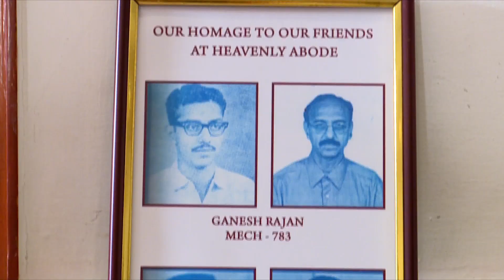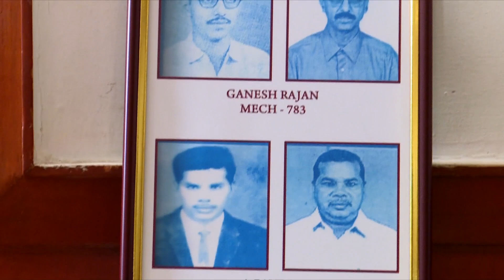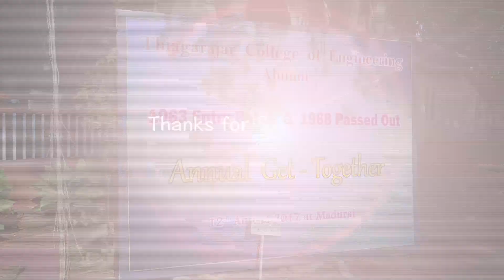TCE 1963 Entry Batch Alumni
Sri Vinayaga Digital, Madurai - 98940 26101 / 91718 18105